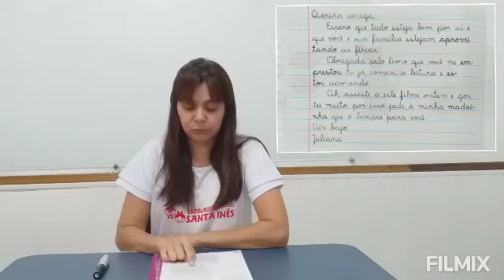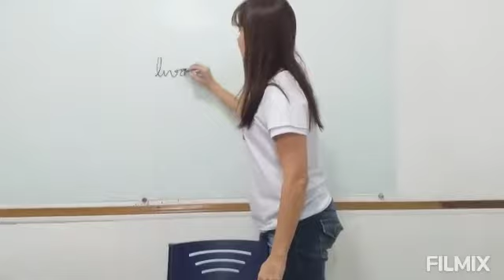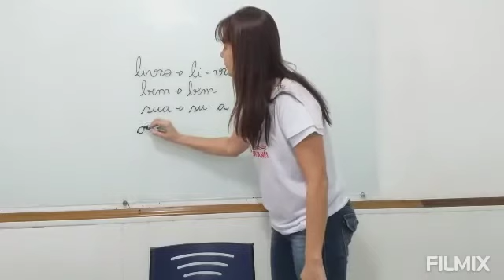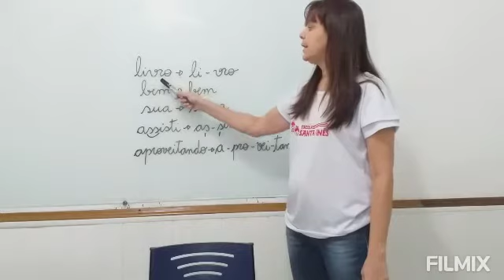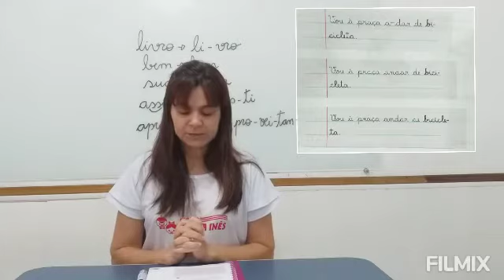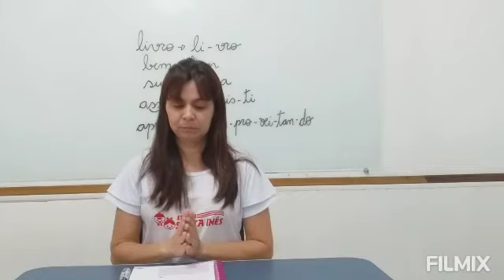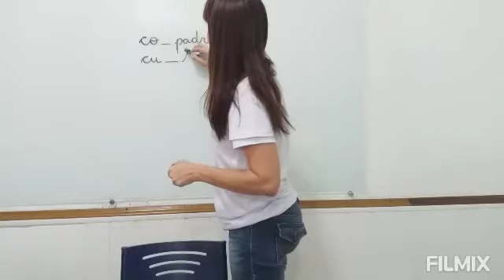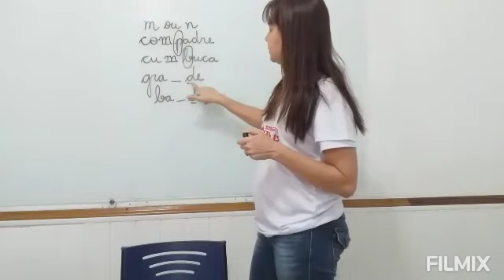Língua Portuguesa 2º Ano